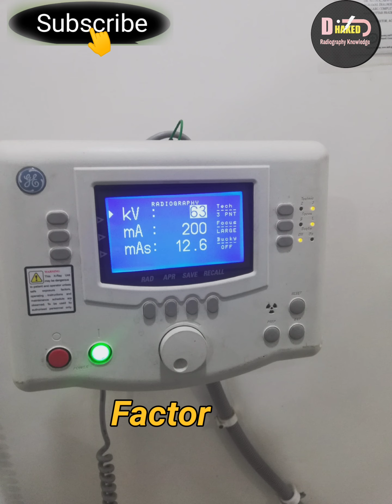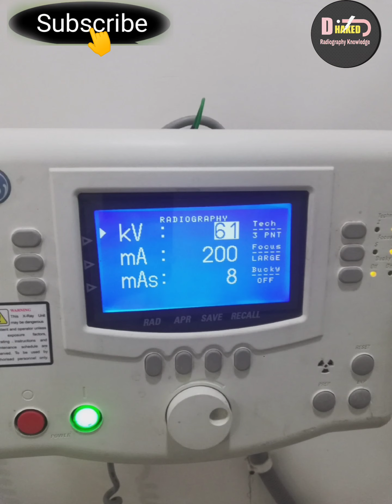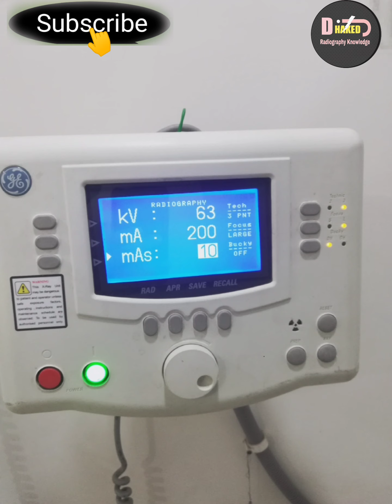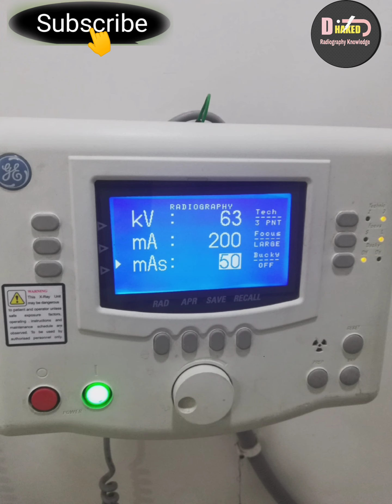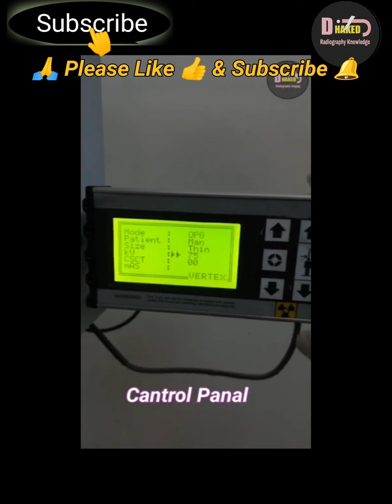X Ray Factors || X Ray Exposure Factors || X Ray Machine Factors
Hii Friends Aaj Ham Sabhi X Rays Or Unme Diye Jane Bale Factors Ke Bare Me Janege Ki Kis X Ray Me Kitna Factor Diya Jata Hai.

DHAKED JI RADIOGRAPHY KNOWLEDGE